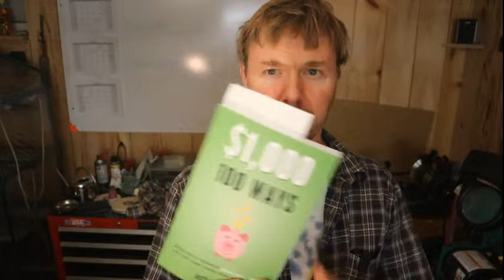Spyderco Paramilitary 2 LIVE SHARPENING!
I'M IN A BOOK!!!

Get on my email list!

Let’s Chat!